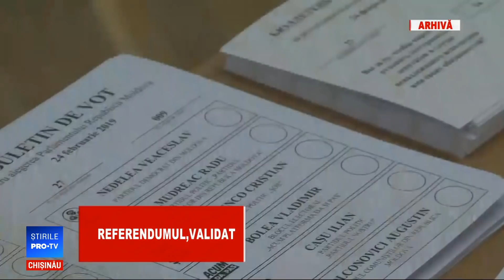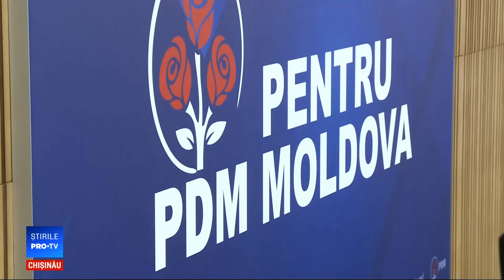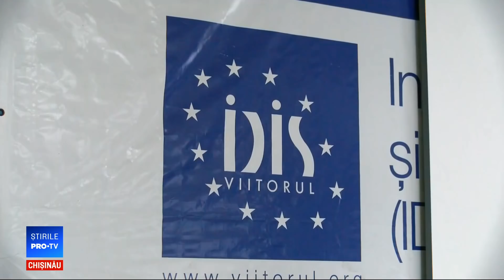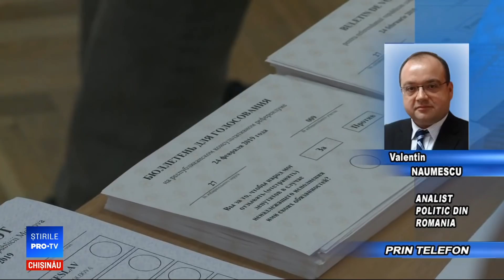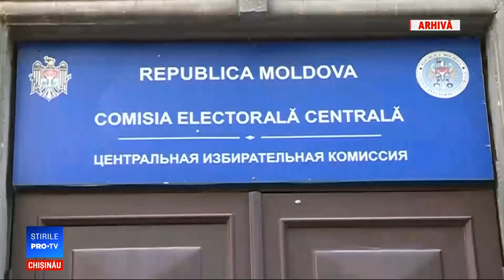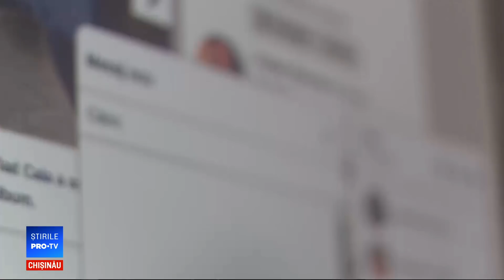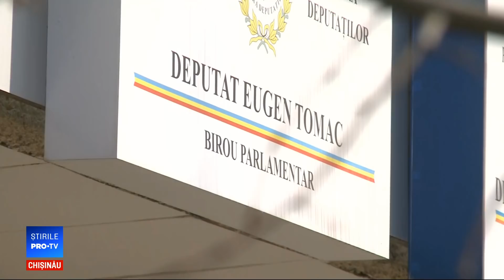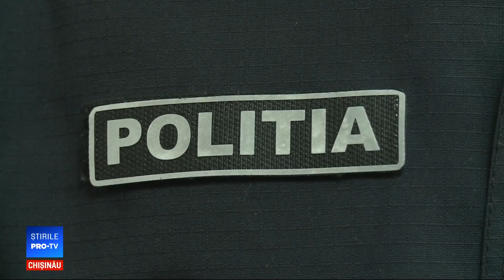Stirile Pro TV 14 Martie 2019 (ORA 22:30)